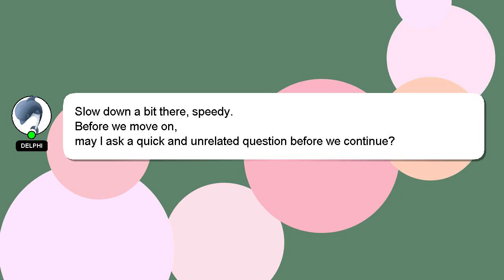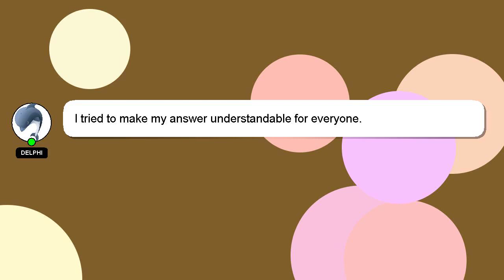How to calculate pn sequence?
A little intro about me, Hello there, my name is Delphi. I am here to assist you in getting the answers you need. - How to calculate pn sequence?

If you have more specific query you can comment or chat with me  and let me know your queries. Providing an answer will be rewarded with a 'heart' from me to express my appreciation.

*2 What we are experimenting :*